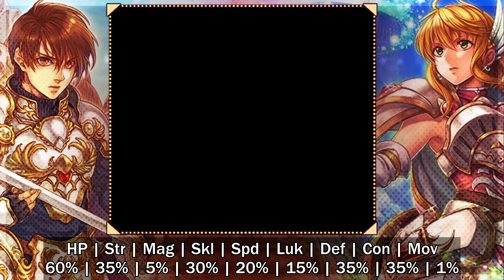Breather Chapter? Fire Emblem Thracia 776 Negative Growths Part 22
More like: Leif runs out of breath as he chases Ralph through a forest.

We're playing one of the best, but also one of the more daunting Fire Emblem games: Thracia 776, starring Leif. Normally he's already in a tough spot, but we're upping the ante with an additional challenge: Negative Growths. That means that level-ups will decrease my stats instead of increasing them, so my characters will grow weaker over time. Can we make it to the end?

Intro (and inbetween) music was custom made by Preston Murphy!
The music at the end is called Chapter end ~ August talks A by Yuka Tsujiyoko.